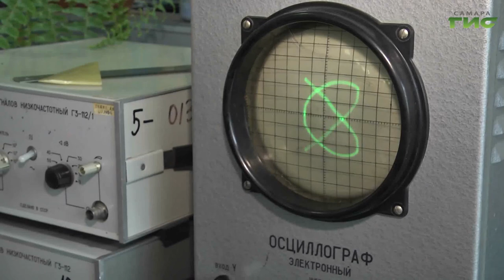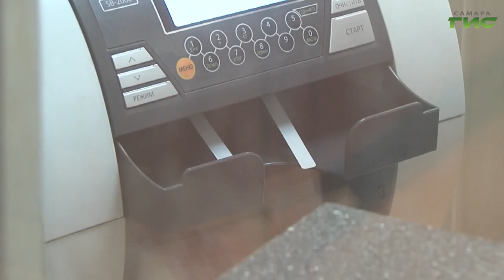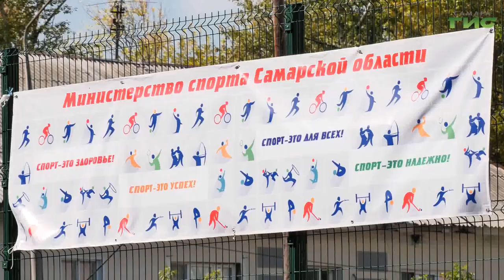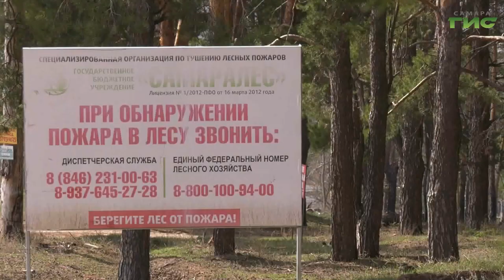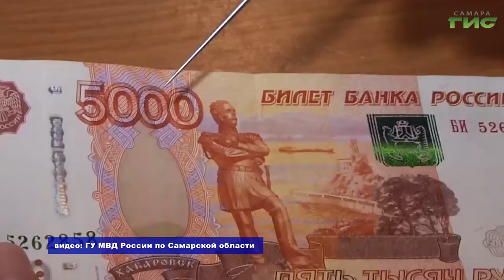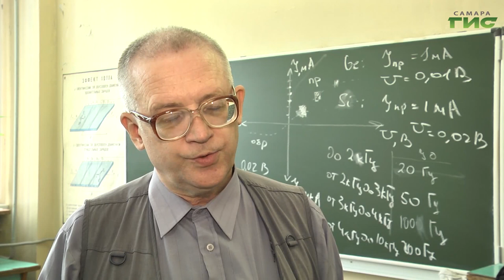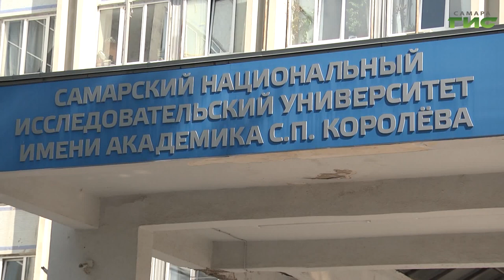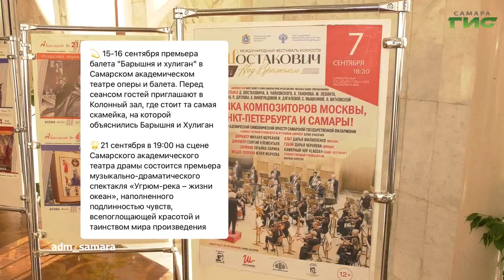"События" от 15.09.2023 (вечер)